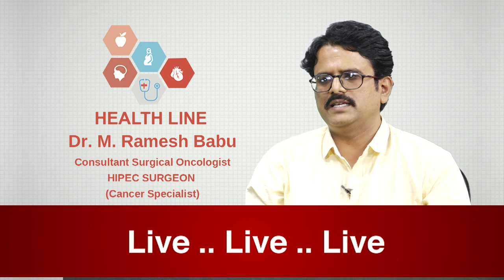హెల్త్ లైన్ కార్యక్రమం // Dr. M. Ramesh Babu,Consultant Surgical Oncologist